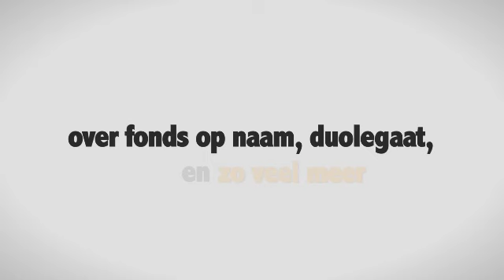Dag van de Filantropie ING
Arnoud Raskin van Mobile School Streetwize op dag van de Filantropie van ING